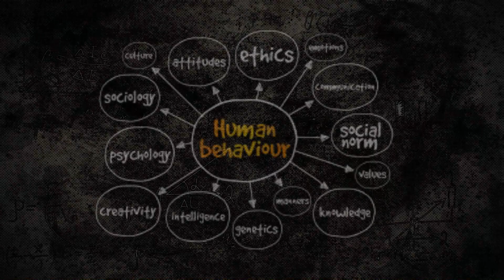Operant Conditioning - The Skinner Box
👁‍🗨 Demystifying the science behind the Skinner Box and B.F. Skinner's research in the 1930s.

📗 B.F. Skinner's published book, Schedules of Reinforcement
💰 Offer a token of support to help me create more videos and free self-study resources